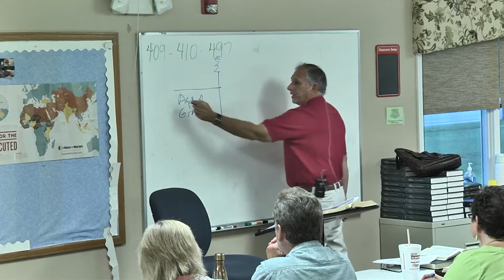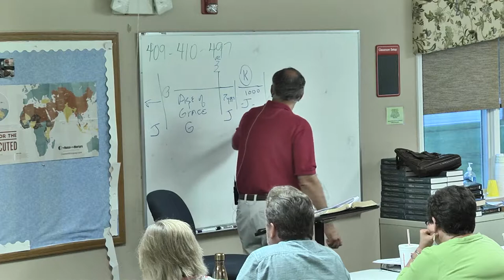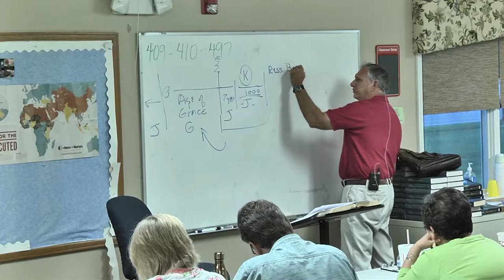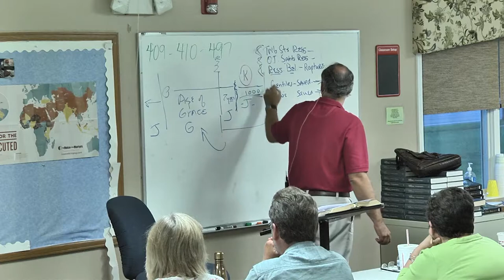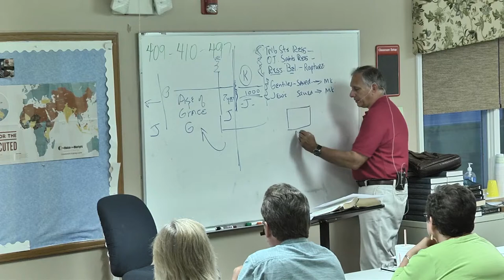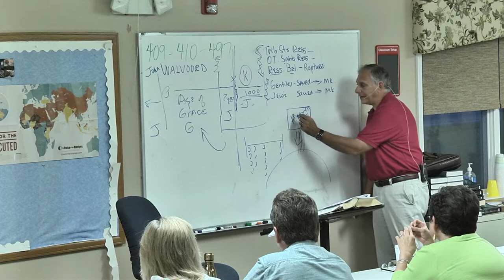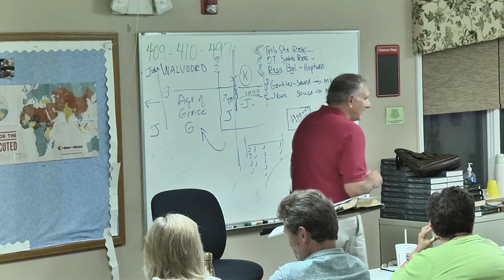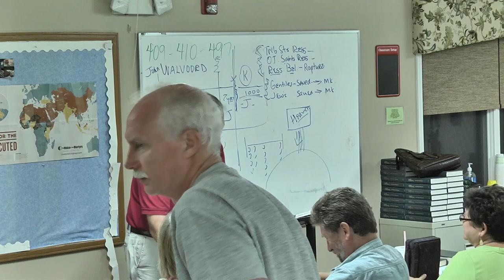The Millennial Kingdom 4/4